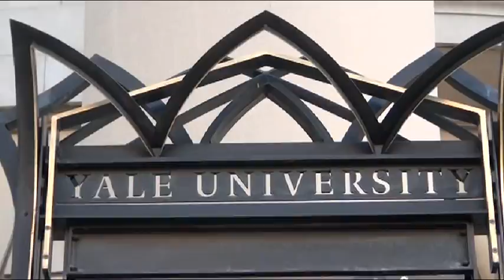New Haven, CT St. Patrick's Day Parade 2012 - Frontlines Marketplace Evangelism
Frontlines goes to New Haven, CT St. Patrick's Day Parade to share the Gospel.  Romans 1:16-17